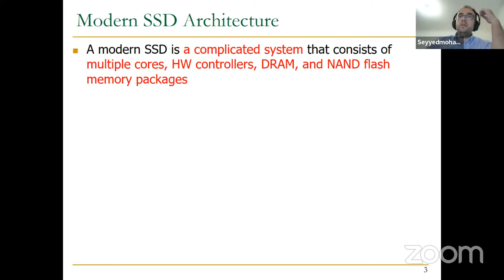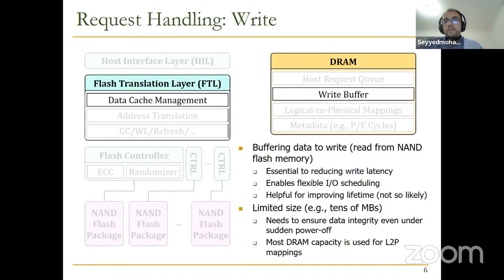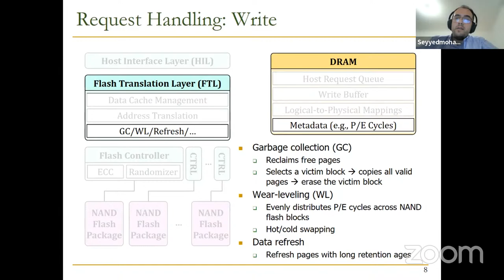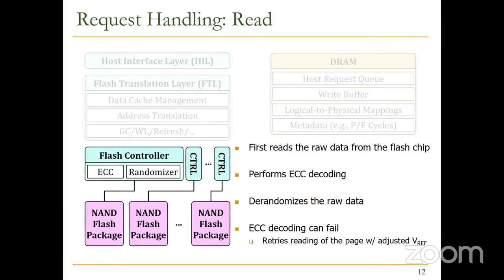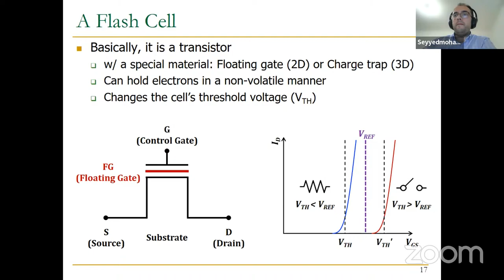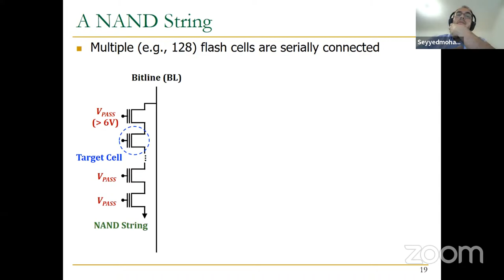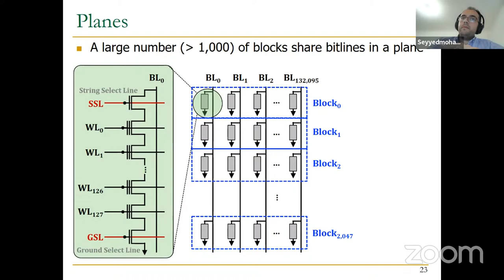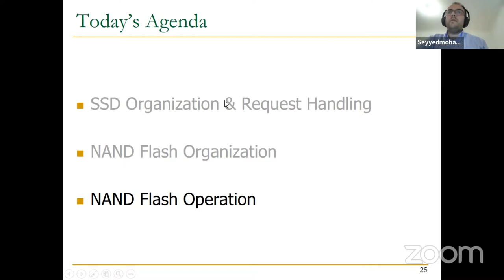Modern Solid-State Drives (SSDs) - Lecture 1: Basics of NAND Flash-Based SSDs (Fall 2022)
Project and Seminars Course: Understanding and Designing Modern NAND Flash-Based SSDs (Solid-State Drives), ETH Zürich, Fall 2022